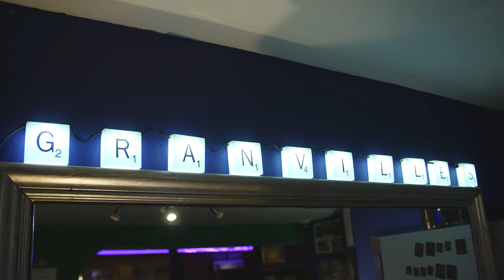Granvilles Brasserie & Music Bar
Granvilles Brasserie Music Bar, Stone Staffordshire. Take a peak...